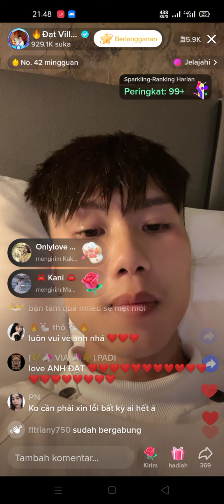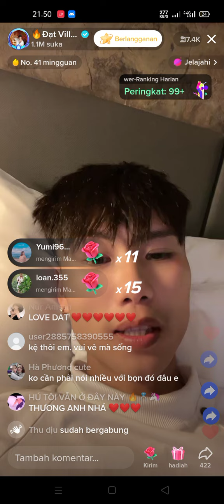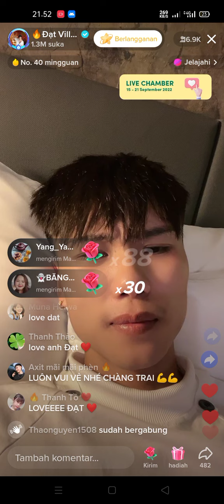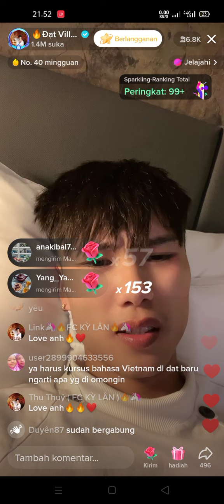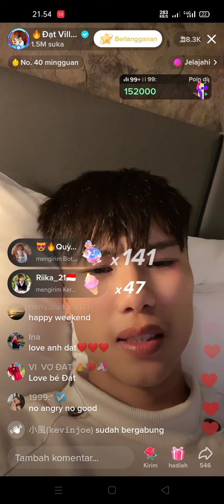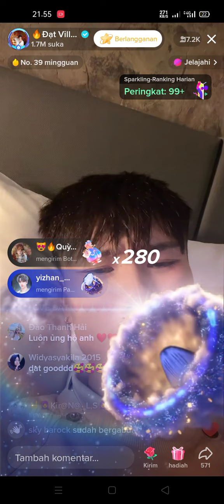ketika datvilla lg khutbah🤭 kita mah dung dung aja..🤣🤣 dat villa good🥰datvilla